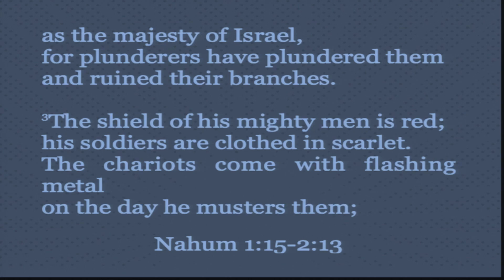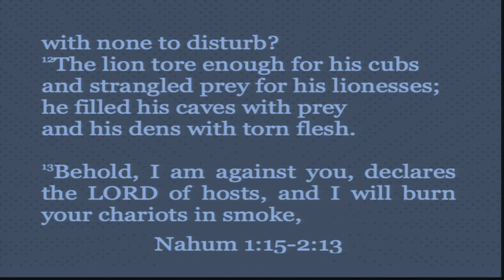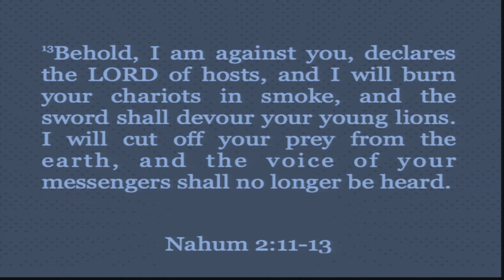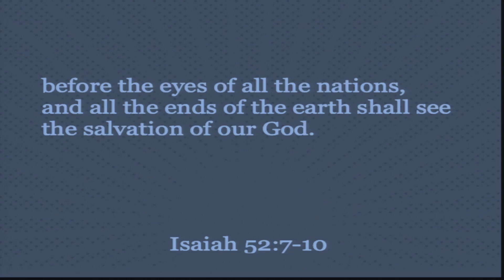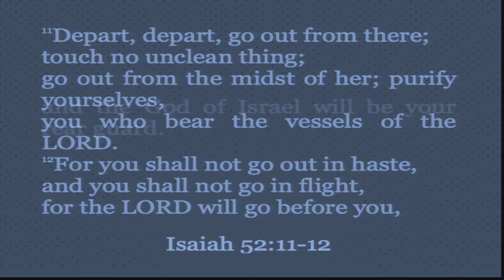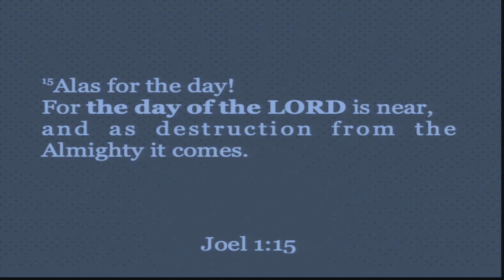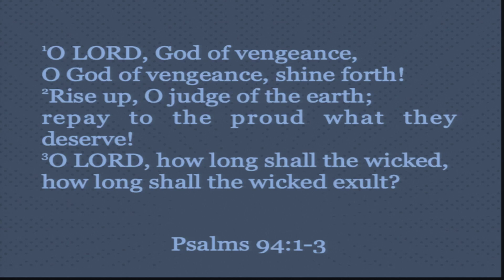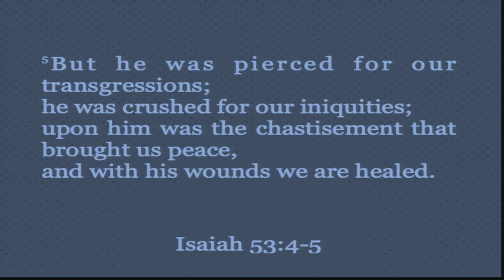The Good News of Justice (Nahum, Pt. 2)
Why is God's justice something to look forward to?

Our sin is not just an individual problem. Sin is a problem that plagues all of humanity, and the creation we live in. When we talk about "salvation", we often narrow it to our individual salvation and miss out on how Scripture talks about salvation. God's salvation includes our personal salvation, but also the salvation of his people and all creation from sin and death. While we look forward to God's final justice, where Satan, sin, and death are destroyed forever, we are given small glimpses of God's judgment and salvation through the Old Testament prophets. The destruction of Nahum shows us that the mightiest empires of man cannot lift a finger against God, and that all who oppose the Lord in their sin will see their evil judged by the perfect judgment of God - and the salvation and deliverance of those who put their trust in Christ!

Our mission is to declare the gospel with our words and display the gospel with our lives to our neighbors and to the nations. and join in our mission through your generous financial assistance - every gift and donation we receive goes to this goal!